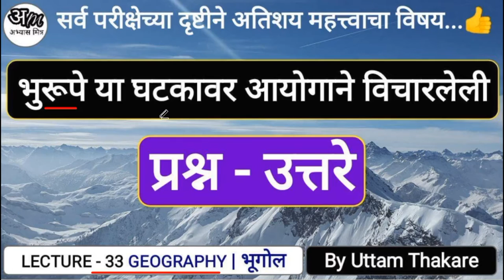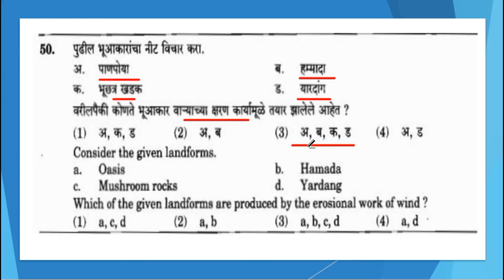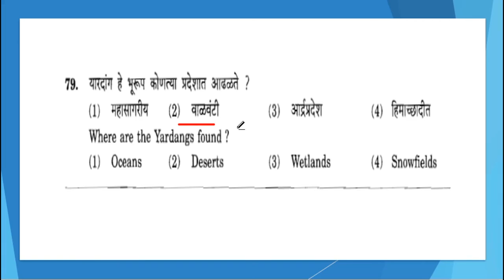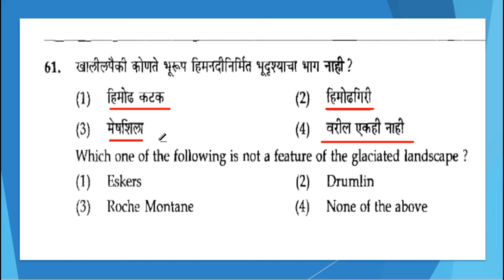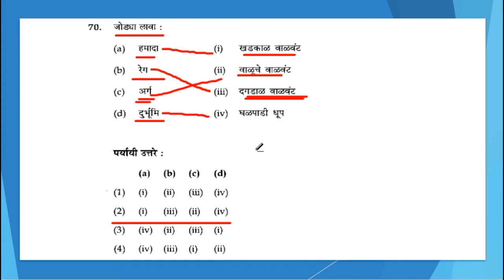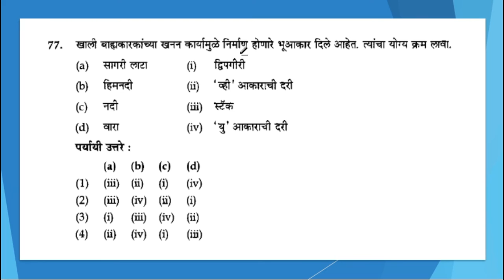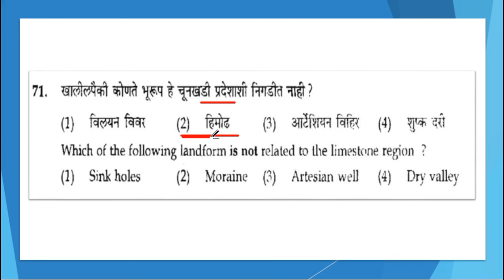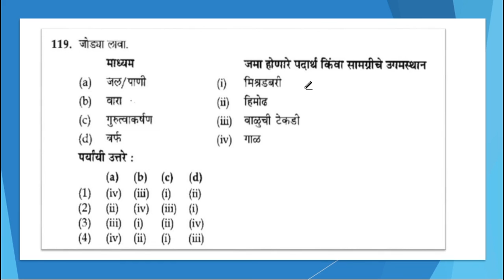33. भूरूपे या घटकावर आयोगाने विचारलेली प्रश्न-उत्तरे (भूगोल) | Question & Answer By Uttam Thakare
मित्रांनो आज आपण  भूरूपे या घटकावर आयोगाने  विचारलेली  प्रश्न-उत्तरे (भूगोल) | Question & Answer  जाणून घेणार आहोत.